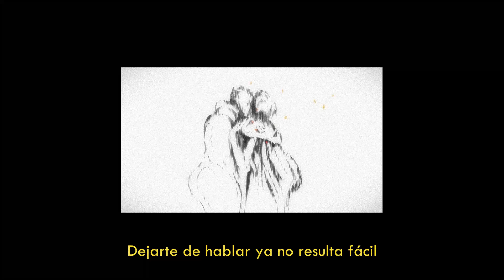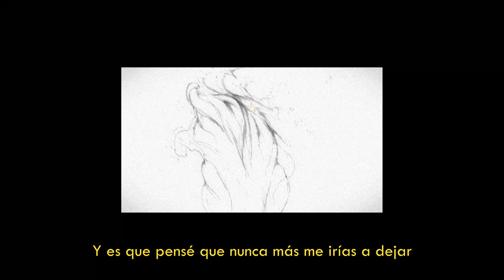Disson - No Era Real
Producido e interpretado por Disson.
Escrito por Disson y M. Brownie.
Grabado, mezclado y masterizado por Uruphô.